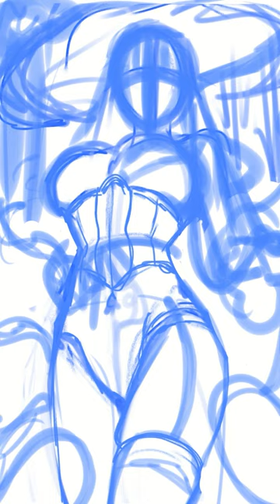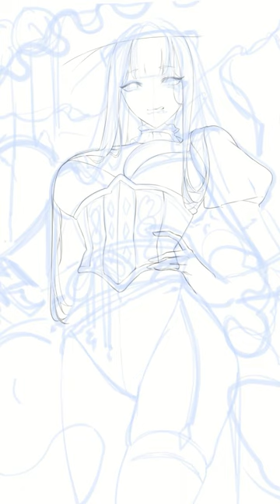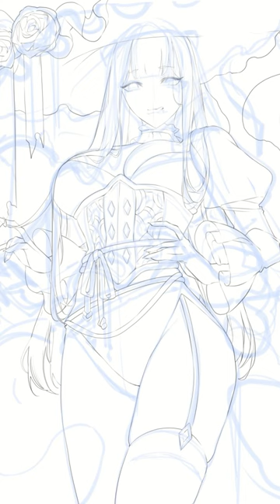Nijisanji Nina Kosaka ➤ SPEEDPAINT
✨ SOCIAL MEDIAS ✨

✨ BGM ✨